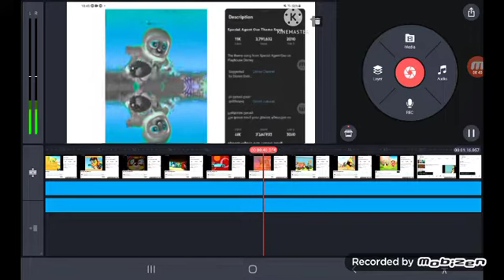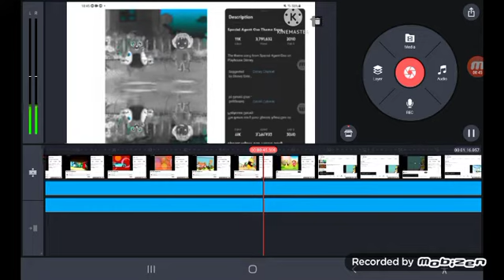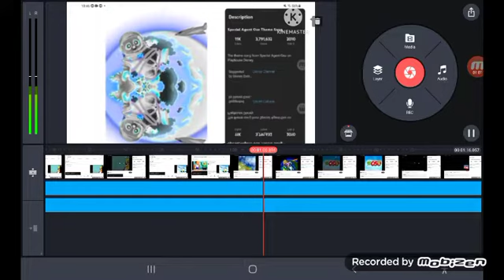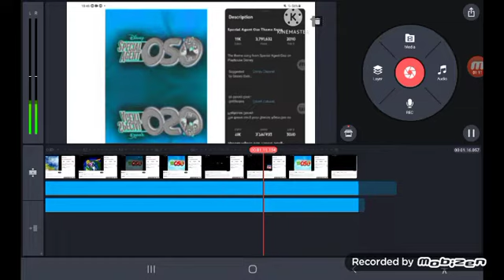Special Agent Oso Theme Song in Vormulator V28